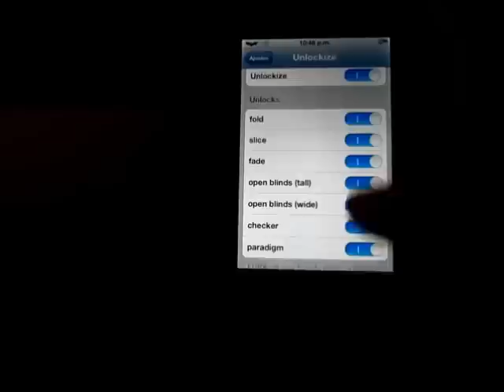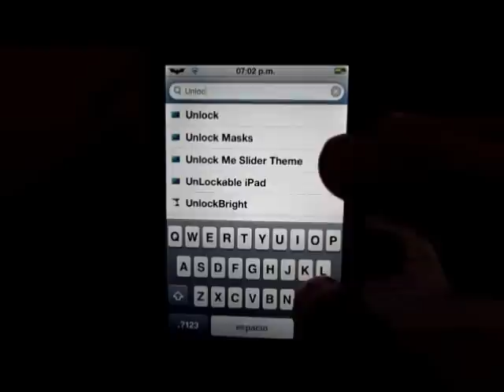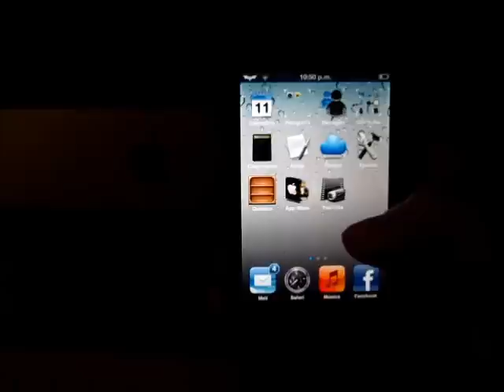Tutorial Unlockize/ Efectos Para Tu Pantalla de Desbloqueo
Este Tweak te permite poner animacion a tu pantalla de desbloqueo de una manera muy facil y sencilla haciendo un efecto 3D bastante cool y divertido. Recuerda que para tener este efecto en tu dispositivo debes contar con jailbreak, si quieres saber como hacerlo aqui te dejo el

Link de mas Tweeak de Cydia